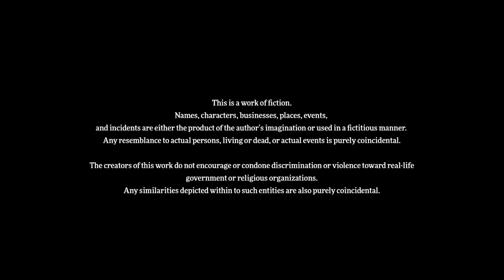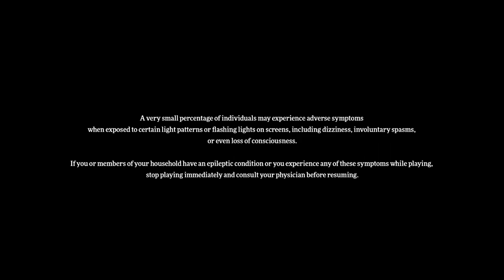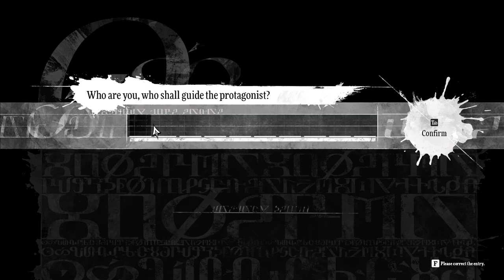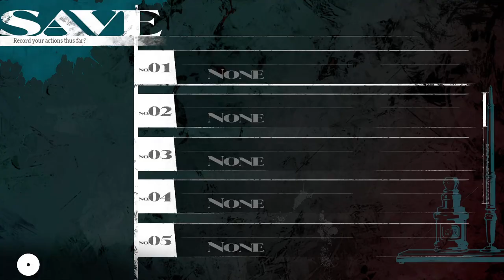Metaphor: ReFantazio Demo - The Most Anime Game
Welcome to a look at this demo of - Metaphor: ReFantazio
*No Commentary*